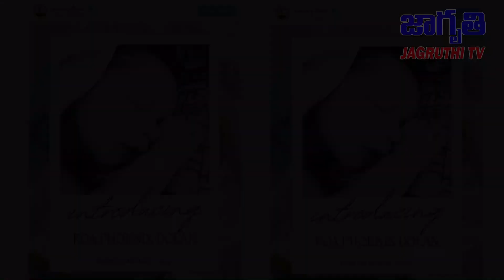Ileana D'Cruz blessed with baby boy I మగబిడ్డ కు జన్మనిచ్చిన నటి ఇలియానా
Bollywood actress Ileana D'Cruz was blessed with a baby boy on August 1. The 'Rustom' actress took to her Instagram handle to the first picture of her son and revealed his name, 'Koa Pheonix Dolan'.